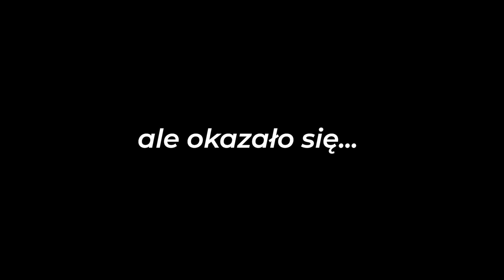Jedziemy PRZYCZEPĄ KEMPINGOWĄ na następny włoski kemping czyli KARAWANINGowych wakacji ciąg dalszy.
Po dwóch nocach i w sumie trzech dniach spędzonych na campingu Trzej Muszkieterowie, ruszamy naszą przyczepą kempingową dalej na południe. Startujemy wieczorem po godzinie 20:00. Jedziemy do 1 w nocy i śpimy w naszej przyczepie kempingowej na autostradowym MOPie, jakieś 70 km od planowanego kempingu - karawaning na dziko :). Podróż kontynuujemy o świcie, i wpadamy w sporą ulewę. Przed wjazdem na następny włoski kemping robimy jeszcze zakupy, z przyczepą kempingową na haku.
Na campingu jest dość luźno, możemy przebierać w parcelach mimo że wakacje w pełni. Wybieramy jedną z największych parcelek, ulokowaną blisko morza karawaning w praktyce.
Pogoda niestety dalej nas nie rozpieszcza. Nasza przyczepa kempingowa szybko staje na wybranej parceli. Po wypoziomowaniu przyczepy i rozstawieniu daszka znów leje. Okazuje się że wybrana dla naszej przyczepy kempingowej parcela ma minus... W drewnianym budyneczku obok, zainstalowana jest motopompa uruchamiana podczas opadów. Na szczęście deszcz na tym campingu spotkał nas tylko tego dnia. Za to właśnie kochamy Włochy i caravaning

Camping BellaMare zaprezentuje Wam w następnym odcinku.